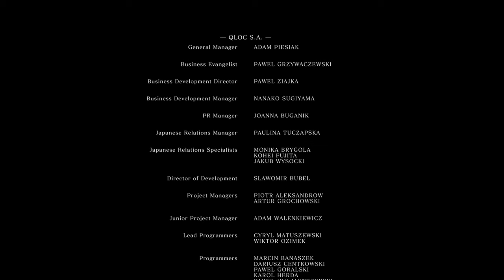Dark Souls als Undyne aus Undertale (Teil 3/3)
Die Welt von Dark Souls ist seltsam und voller unzuverlässiger Erzähler, die den Spieler für ihre Zwecke einspannen wollen. Aber was passiert, wenn es einen Charakter in diese Welt verschlägt, der hier völlig fremd ist und gar nicht hier sein sollte? Wie würden sie sich schlagen und was würden sie in ihrer neuen Situation tun?
In dieser Reihe nehmen wir Charaktere aus anderen Spielen wie Undertale und versuchen, einen Roleplay bzw. Cosplay Build zu stricken, der der Charakterisierung, den Fähigkeiten und/oder der Spielweise des Charakters in seiner ursprünglichen Welt möglichst nah kommt und gleichzeitig fähig ist, in den Welten Lordran, Drangleic und Lothric zu bestehen.

-- Kapitelauswahl --
0:00 Crystal Caves / Seath the Scaleless
0:27:10 Demon Ruins / Firesage Demon
0:45:55 Centipede Demon / Lost Izalith
1:06:05 Bed of Chaos
1:31:30 Tomb of the Giants / Gravelord Nito
2:22:30 Sanctuary Guardian
2:37:00 Artorias
3:46:20 Manus
4:26:30 Kalameet
4:36:17 Sif
4:41:00 New Londo Ruins / Four Kings
4:59:25 Kiln of the First Flame / Gwyn